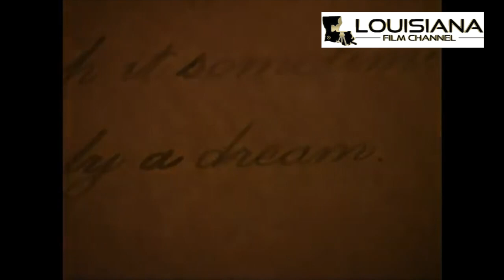Remember My Isa - Official Trailer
A young Timiquan Indian girl grows up in St Augustine, Florida, in the early 1700s in the Spanish mission village of Nombre De Dios. Here she learns the value of family, the importance of determination, and the significance of loyalty. The young girl is separated from her family and raised by an illegal tradesman who makes his living trading with pirates to give the town needed supplies. Onyx grows into a determined and unwavering young woman who embarks on a journey that will not only change her life, but also unite her with historical characters Anne Bonny, Mary Read, Calico Jack, and James Bonny, all pirates who roamed the seas during the golden age of piracy. With a bounty hunter following their every move, Onyx and her friends struggle to survive as she herself fights a personal battle to connect the pieces of her past. Remember My Isa is a family-friendly story about love and determination, and the film centers around the idea that you should never give up.

View the Film at Louisianafilmchannel.com